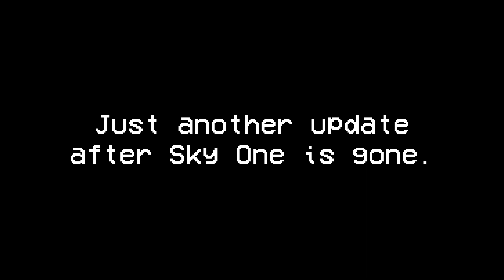575 days after Sky One is gone...